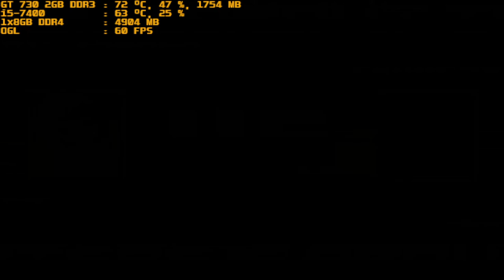mugen 1.1 red arena tomoka vs envia